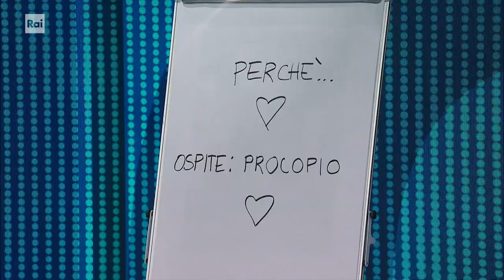"Pomeriggio alle cinque" - Fake Show. Diffidate delle imitazioni 25/09/2023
- Barbara Foria nei panni della giornaliste e conduttrice tv Myrta Merlino